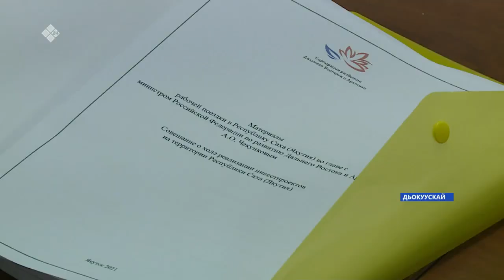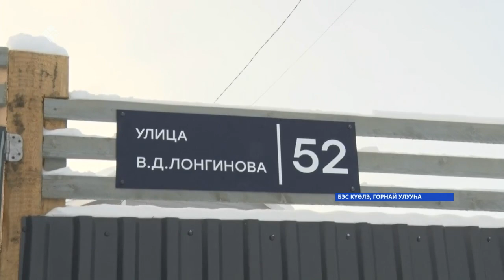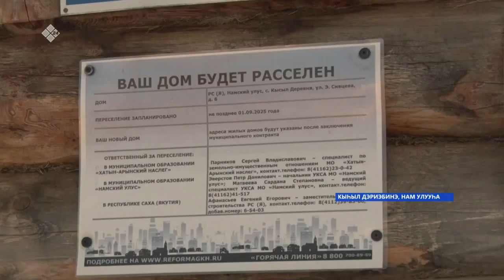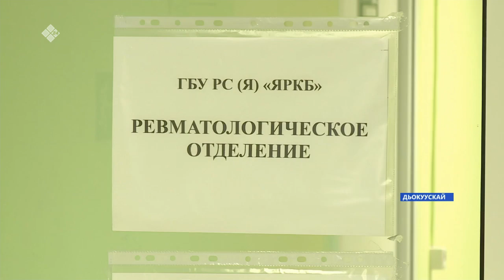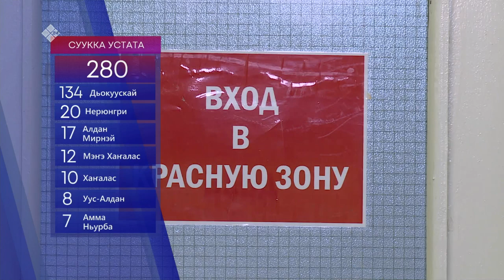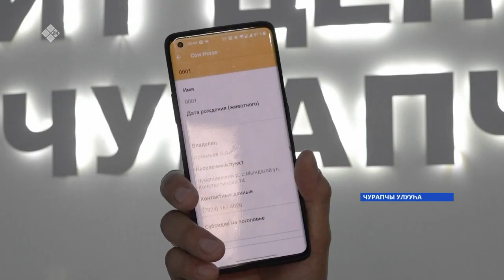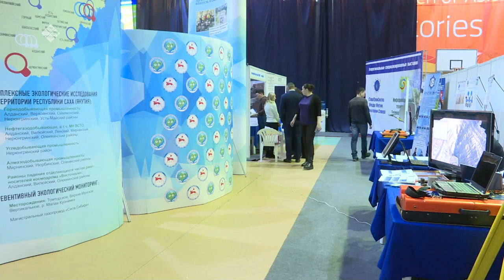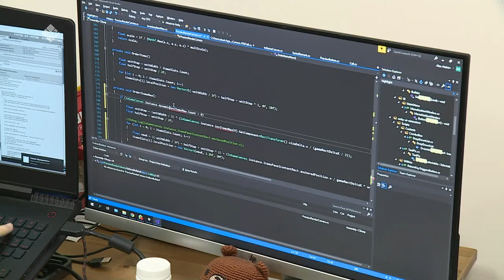«Саха сирэ» информационнай биэрии. Сэтинньи 18 күнэ 20:30ч.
00:00 «Саха сирэ» информационнай биэрии:
00:46 Саха сиригэр Уһук Илинҥэ президент боломуочуйалааҕа Юрий Трутнев үлэлиир.
03:36 Маны тэҥэ Юрий Трутнев бүгүн Горнай улууһун Бэс күөлүгэр ыалдьыттаата.
06:14 Өрөспүүбүлүкэтээҕи сүрэх тымыр ыарыытын эмтиир диспансер тутуллан бүтэн эрэр.
06:59 Нам улууһугар өссө биир саҥа дьиэ үлэҕэ киирдэ.
09:16 Быйыл халлаан сылаас буолан Өлүөнэ эбэ мууһа ый курдук хойутаан турда.
10:26 Саха сирин уонна дойду ревматолог быраастара субэлэһэллэр.
 15:15 Бүтэһик көрдөрүүнэн, Саха сиригэр 280 киһи коронавируска сутулунна.
15:39 Россияҕа ОРВИлаабыт дьону булгуччу коронавирус инфекциятыгар бэрэбиэркэлиэхтэрэ.
16:00 Чурапчытааҕы айти киин дьон олоҕор туһалаах араас сыһыарыылары онорор.
18:01 Саха сирин уран тарбахтаах истэнньэҥнэрэ 2,5 миэтэрэ усталаах, 1,5 миэтэрэ туоралаах кыбытан тигиллибит көбүөрү дьоҥҥо-сэргэҕэ көрдөрдүлэр.
20:52 Бүгүн Тымныы моруос оҕонньор төрөөбүт күнэ.
«Этиллибити ситэрэн» биэриини көрүҥ.